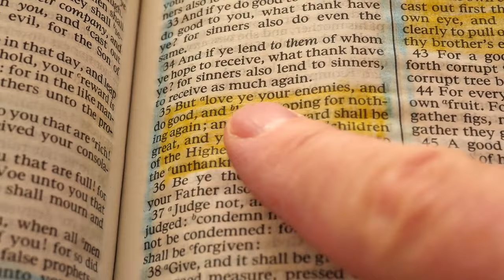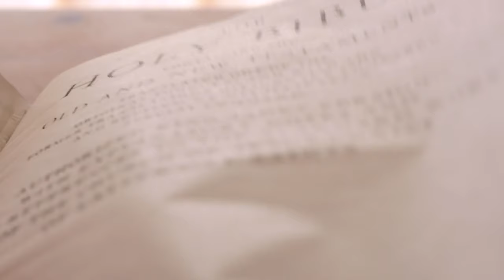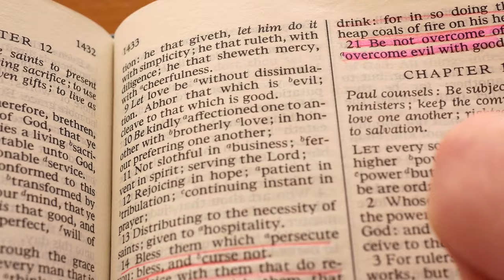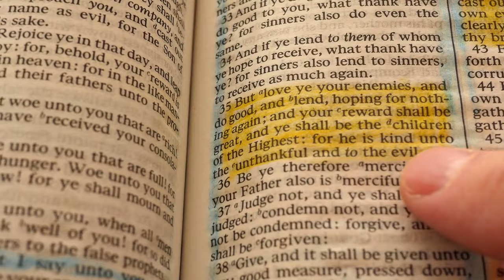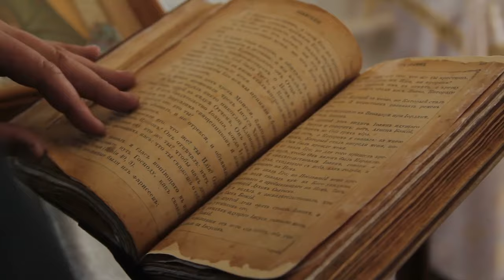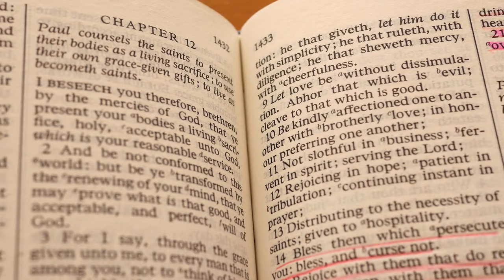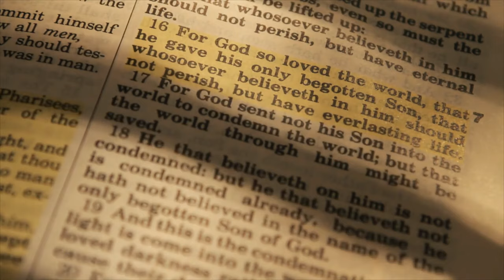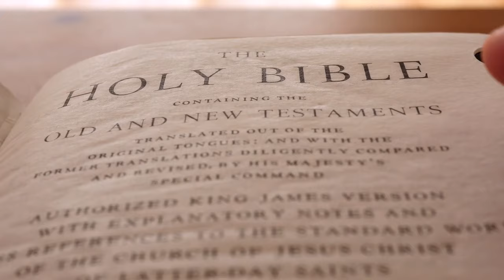Find Peace in the Timeless Harmony of Old Country Gospel Songs - Gratitude to God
[00:00:00] - Sweet By and By
[00:03:03] - Softly and Tenderly
[00:06:16] - Precious Lord Take My Hand
[00:09:21] - We Thank Thee
[00:12:00] - He'll Have to Go
[00:14:22] - Recall a Gypsy Woman
[00:17:20] - Thank You Lord, For Your Blessings On Me
[00:20:43] - Standing On The Promises Of God
[00:22:06] - He's Got The Whole World In His Hands
[00:24:09] - The Old Rugged Cross
[00:27:27] - Just A Closer Walk With Thee
[00:30:22] - Losing Your Love
[00:32:23] - Have Thine Own Way
[00:35:26] - Monday Morning Church
[00:38:43] - Come Early Morning
[00:41:11] - Snowbird
[00:44:10] - Why Me Lord
[00:46:23] - WAITING FOR YOU LORD
[00:49:28] - Lord I'm Ready To Go Home
[00:53:37] - Blessed Assurance
[00:56:26] - Whispering Hope
🙏 SUPPORT US: